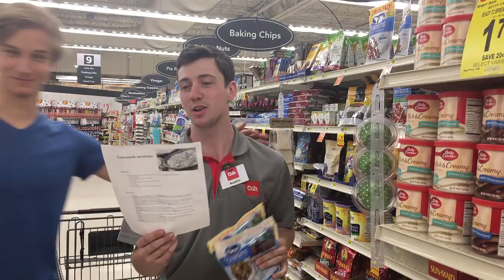Spanish Cooking Project (by Cirdan, Diego, Severin, and Suman)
Roseville Area High School Spanish 3B cooking project.
This is a funny video. xD